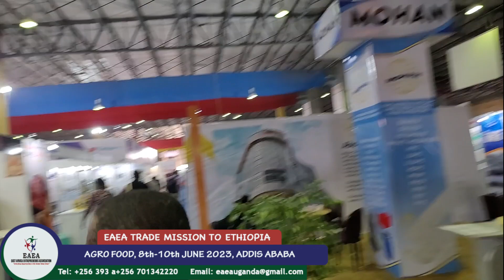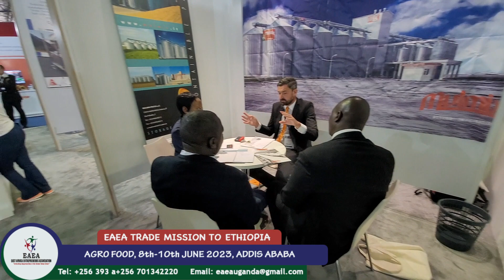EAEA Delegates Sharing Ideas During Agro food Exhibition 2023, 8th- 10th June, Ethiopia Addis Ababa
Contact East Africa Entrepreneurs Association (EAEA), Plot 19B Chorley Crescent, Luzira, Nakawa Division, P.o.Box 21592, Kampala-Uganda.